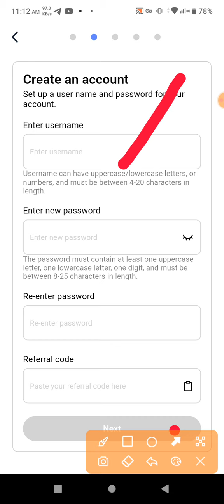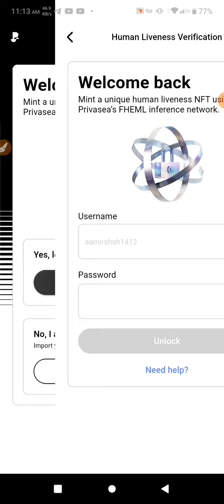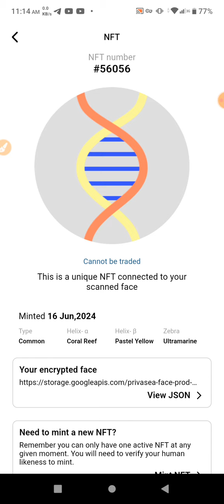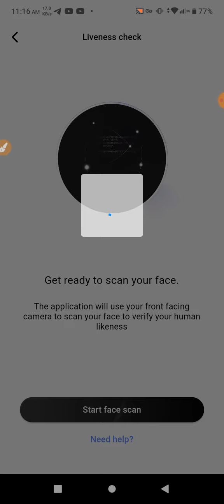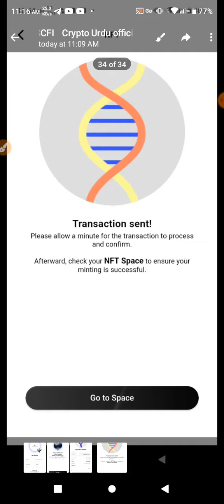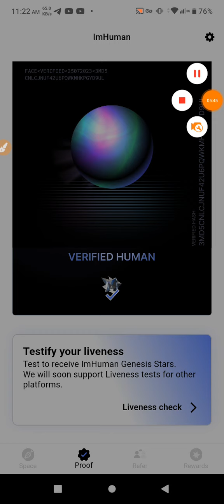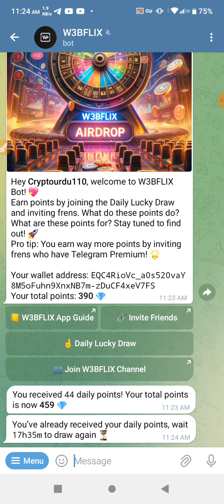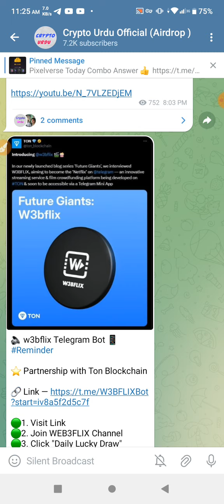500$ Privasea - Expected Airdrop Galxe & Mobile Application Binance Backed -Fee 4$ Sol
1= Privasea Application Wallet Airdrop

📱Privasea Update: Collect as many Galxe & Star Points as you can for more airdrop allocation 📱

Code: vOrbFKD  (Tap to copy)

2= w3bflix Telegram Bot Link Netflix Ka Chota Bhai